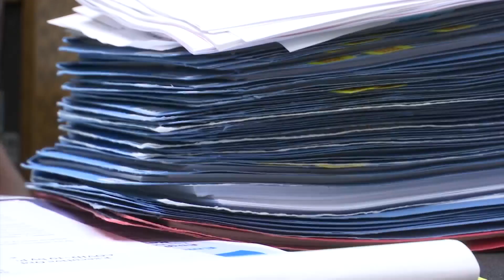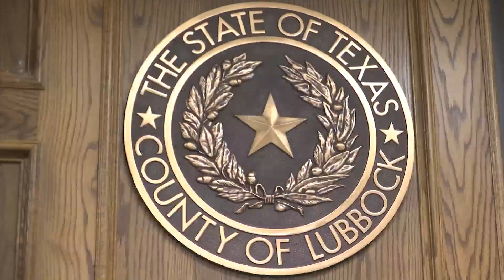Local judge says evictions are still in effect